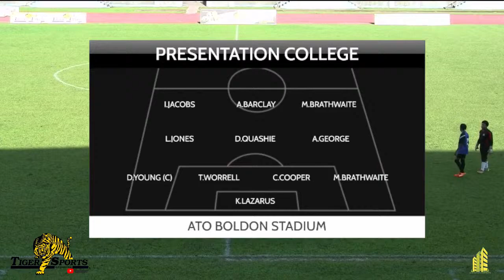Presentation College vs Chaguanas North Sec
TIGERTANKS SSFL PREMIERSHIP